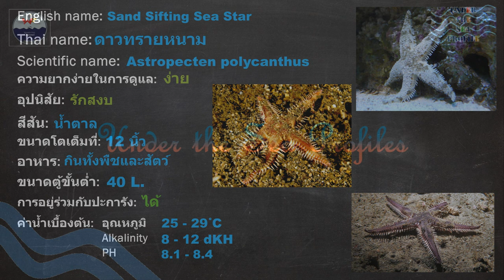[USP] 111 Sand Sifting Sea Star ดาวทรายหนาม